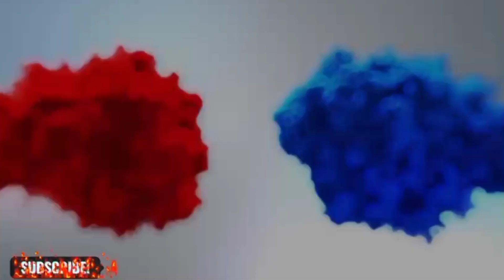My morning routine || Husband se un bun hogai ||Devar gee aye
Humaira Ubaid Blogs

I makes vlogs on my daily routine about home, kitchen , cooking  vlogs, recipes, cleaning, ideas about baby and kids food , and many more...